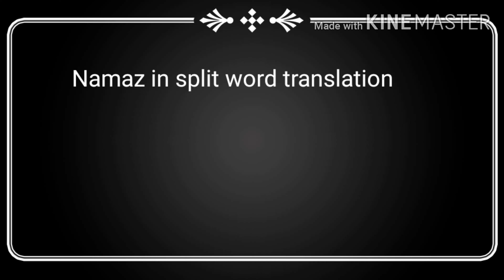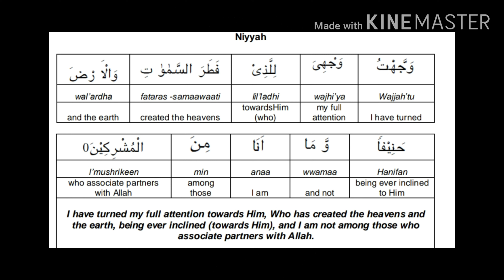salat in split word and translation. Part 1 in english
This is the best way to learn translation in split word